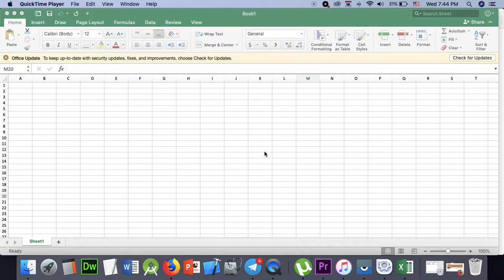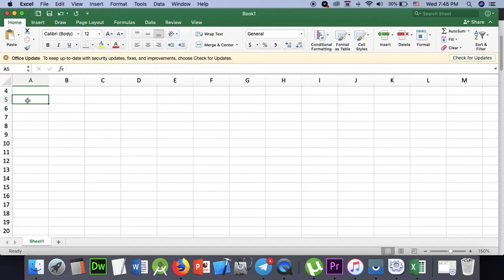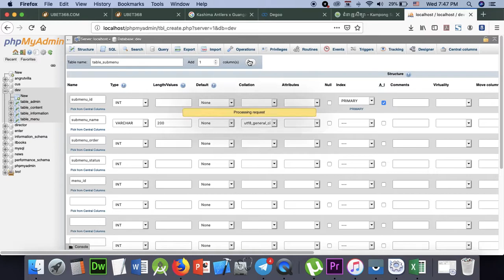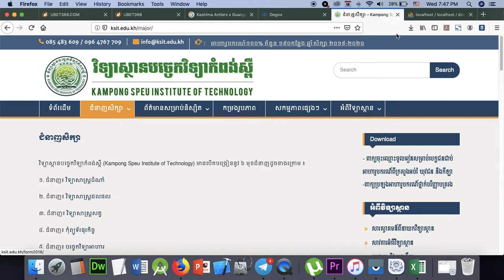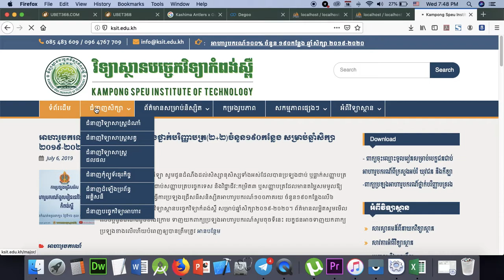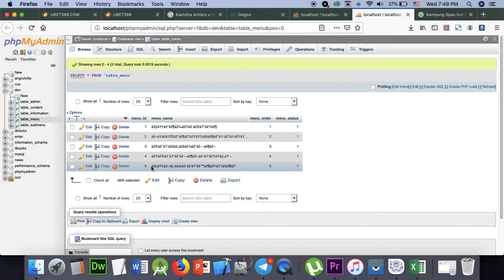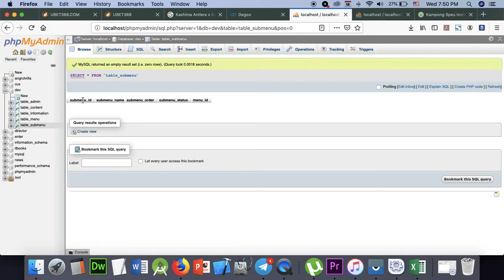Part 148 - Dev 48